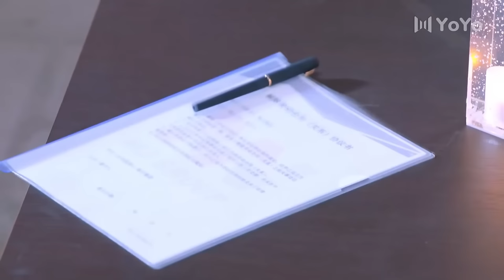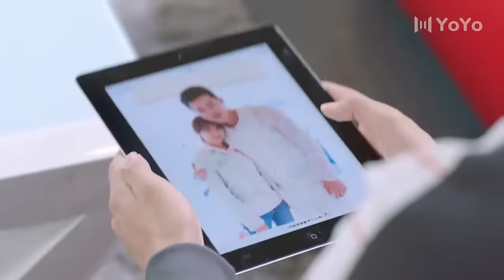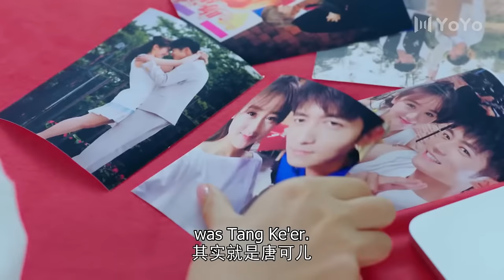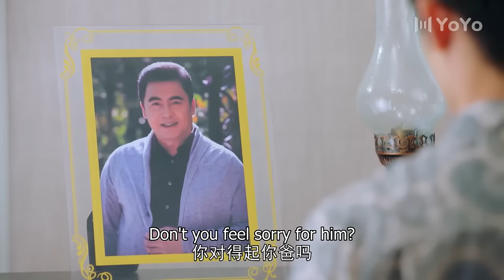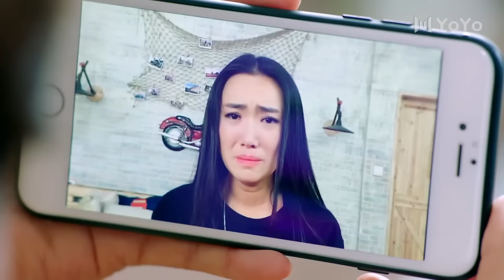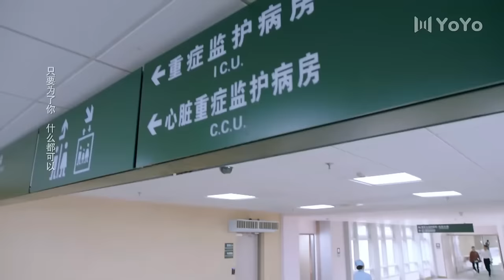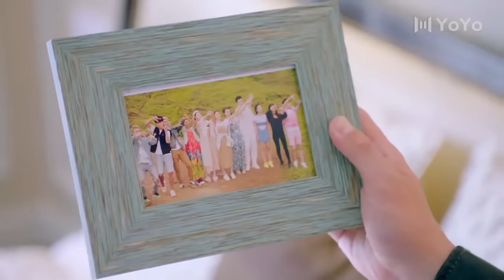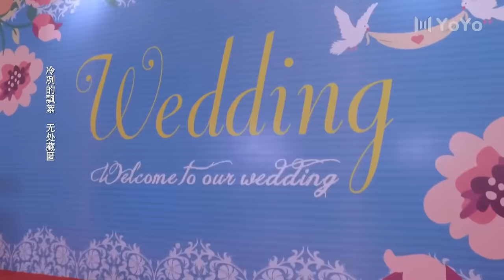Full Version丨Boss lost his memory and got engaged to a scheming girl, leaving Cinderella heartbroken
👩‍❤️‍👨 Actor Name  ：💞Thomas💟Crystal💞
💬Synopsis:The play tells the story of inspiration, love, and redemption between a career-minded girl and her amnesiac ex-boyfriend in the context of the new media, new era, and new family life that young people live in today.

🌟Genres: Comedy, Romance, Youth, Drama
📺Subtitles: English
✍🏻Audio languages: Chinese